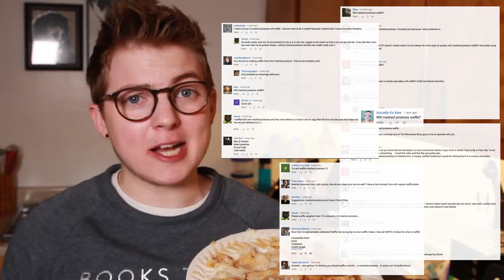Will Mashed Potatoes Waffle?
What happens to mashed potatoes on a waffle iron? Only one way to find out!

V I N T A G E   M A I L
📬 (that thing where you can send me physical items)

Here on JACKISNOTABIRD, you can find new videos every Wednesday afternoon sharing my experiences as a bisexual trans guy, answering questions about LGBTQ+ issues, and sometimes showing what happens when you put weird stuff on a waffle iron.

😍 This video brought to you in part by the following Patrons:
David Beasley
Michelle Coleman
Brianna Forsyth
Chris Frank
Laura González
Alison Gupta
Nik Hansen
Samivaya JD
Adam Koski
Rae Mreen
Anna Nichols
Alex Papadopoulos
Will Shughart
Sam Volpe

My name's Jackson Bird and I'm a media creator and activist. On my channel, you can find videos asking important questions about identity, social justice, and what happens when you put tacos on a waffle iron.

Listen to my new podcast, Transmission, where I amplify the voices of transgender people of today